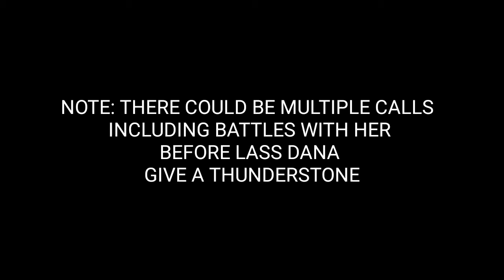Where and How to Get Thunder Stone in Pokemon Crystal Version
Thunderstones are essential evolution stones.Here's How to get them.